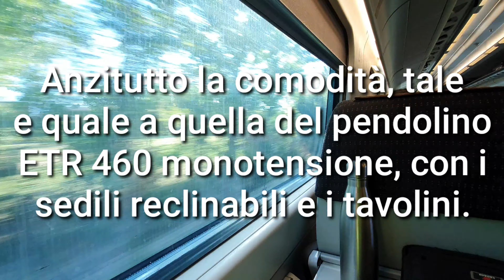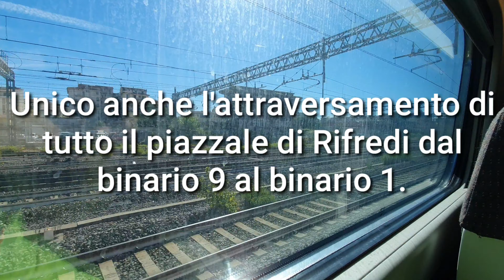Viaggio a bordo dell'ETR 485 Pendolino!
Oggi un bel viaggetto da raccontare.